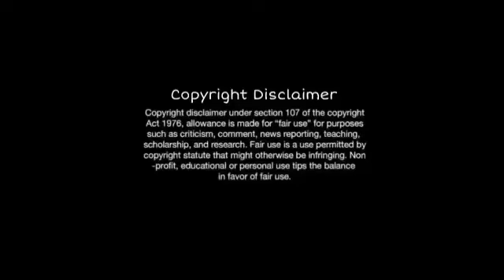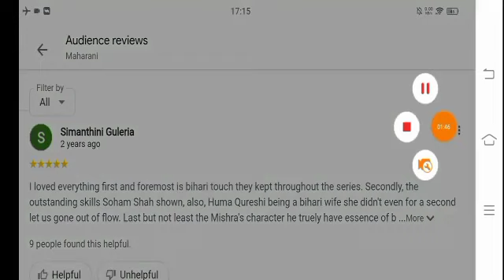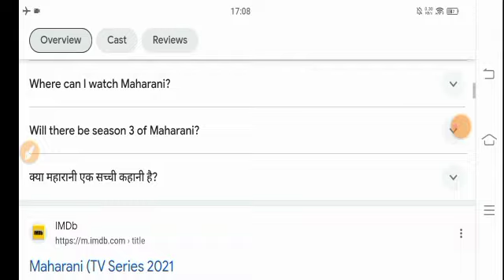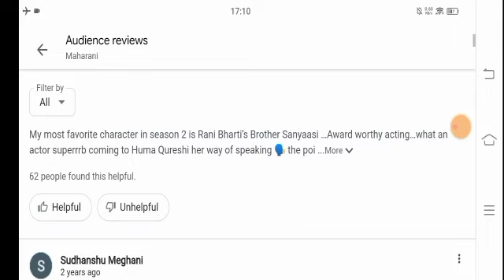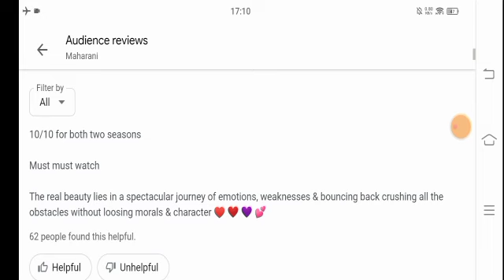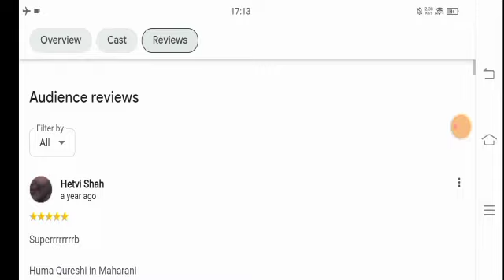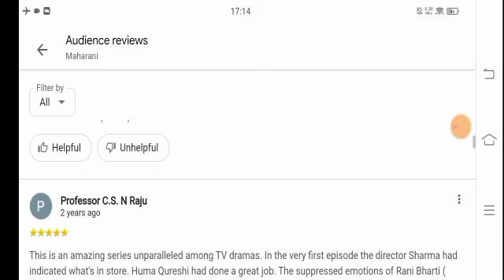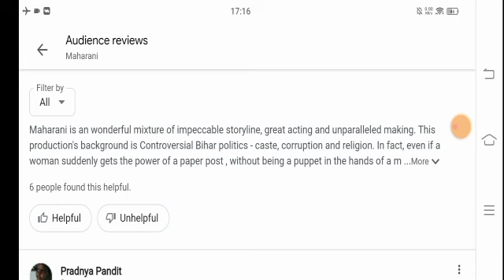Maharani Full Movie | Huma Qureshi, Sohum Shah, Amit Sial | Maharani Full Movie Review and Facts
About = Current Exam is a Trusted YouTube Channel. Watch The Most Interesting Videos On This Chennal. So Keep Support And Stay Tunned.